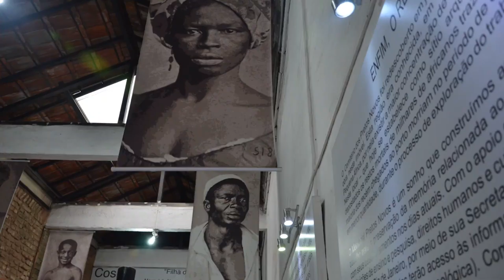Tour da Pequena Africa e Arte de Rua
Somos pioneiros na criação dos roteiros de valorização do legado africano, na cidade, apresentando de forma valorativa, através de nossas experiências, o legado de nossos antepassados escravizados. Nossos roteiros de caminhadas históricas sejam elas sobre o Café brasileiro, sobre a cachaça, arquitetura, ou arte em suas mais diversas formas, perpassam pela história da escravidão e trazem à tona de forma contextualizada problemas sócio-econômicos que nos assolam até os dias de hoje. Proporcionamos aos visitantes oportunidades de fruição do que há de melhor em nossa cultura de forma responsável e comprometida com a as comunidades locais. Te convidamos para reservar ao menos uma semana e variar o eixo de visitação saindo da zona sul e navegando pelas riquezas do centro histórico e sua zona portuária, passando pelas escolas de samba da zona norte e curtindo um baile charme em Madureira, mas é claro, quando tudo isso passar.

Como guias buscamos a história contida em cada construção e em cada obra espalhada por aí. Mostramos algumas das razões pelas quais a cidade avançou desde uma pequena área povoada para uma das cidades mais importantes e mais visitadas do mundo. Sim, também apontamos os pontos mais visitados como o Corcovado e a Escadaria Selarón ou a Floresta da Tijuca que são alguns exemplos do que há para se ver e apreciar nessa combinação de arte e belezas naturais. Contudo, estendemos nosso convite para você visitar pontos de memória sensível de nosso povo, descobrindo pontos de convergência histórica entre nossas culturas, discutindo ferramentas sociológicas de forma descontraída para questionar e nos libertar das mazelas do colonialismo.